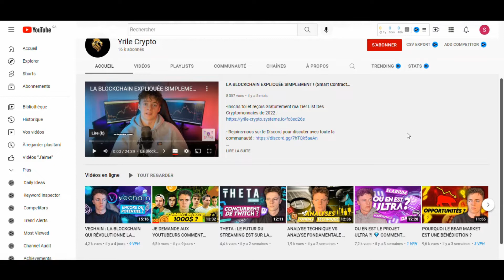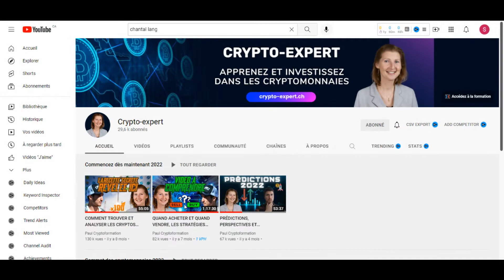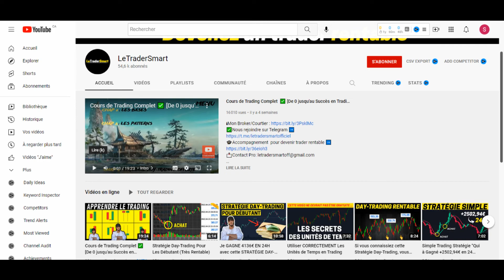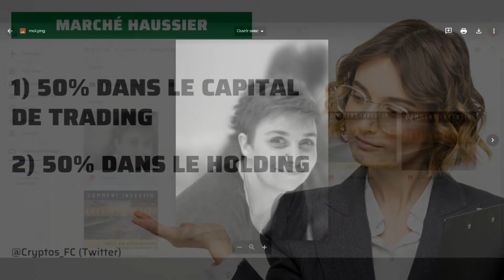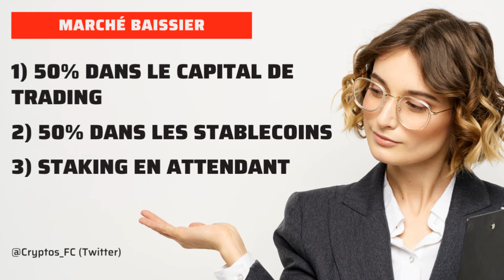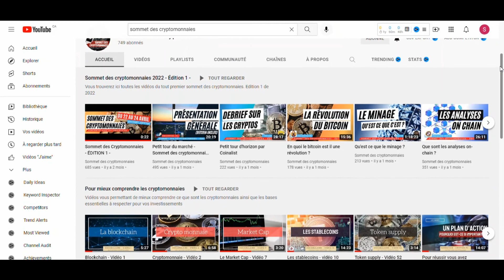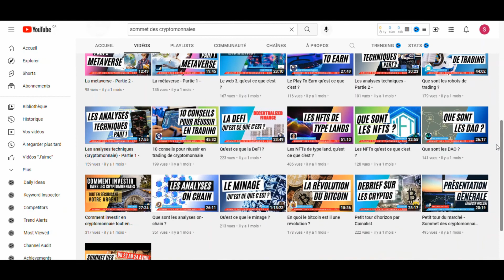Comment créer un portefeuille cryptomonnaie avec 1000$ de budget ?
Voici une vidéo qui vous donne des pistes si vous décider d'investir dans les cryptomonnaies et que vous débutez. Cette vidéo est une réponse direct à la vidéo du Youtubeur Yrile Crypto, datant du 5 juin 2022 et dont voici le lien

👉 Livre:
Comment investir dans les cryptomonnaies tout en sécurisant votre argent ?

Pour tout autre pays, simplement faire une recherche dans votre boutique Amazon

👉 Crypto.com app: Obtenez 25$ lorsque vous vous inscrivez à crypto.com et que vous commandez la carte RUBY

Gros spécial !

(Bonus de bienvenue de 10$)